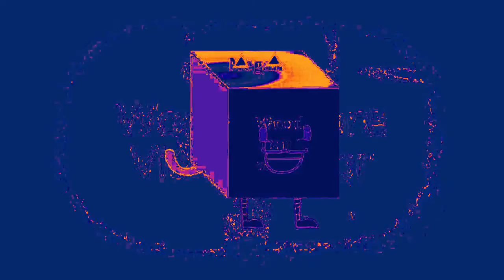THE WHOLE WORLD EXPLODED THAT SKITTLES TOUCHED IT